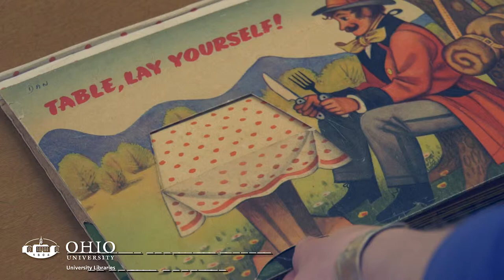MoveableMondays: Table Lay Yourself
Vojtěch Kubašta, a Czech paper engineer, children’s book illustrator, and graphic designer, is another notable figure in the history and evolution of moveable books. In addition to being celebrated for their paper engineering marvels, Kubašta’s books are known for their rich dynamic colors and complexity.  In his version of the Brothers Grimm’s tale, “Table, Lay Yourself,” printed around 1960, the pages contain a pull-tab, pop ups, and additional moving parts.